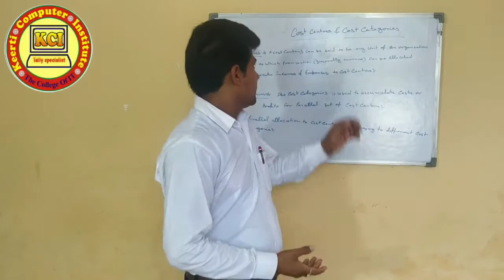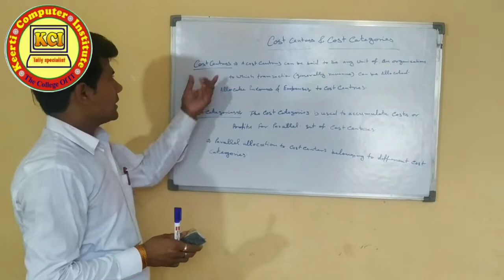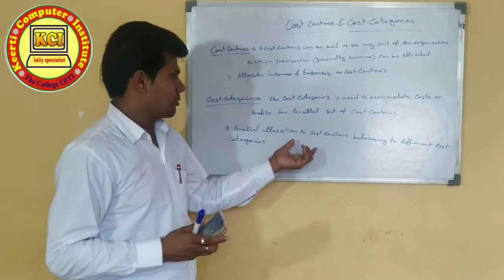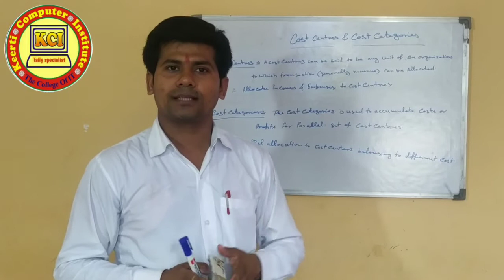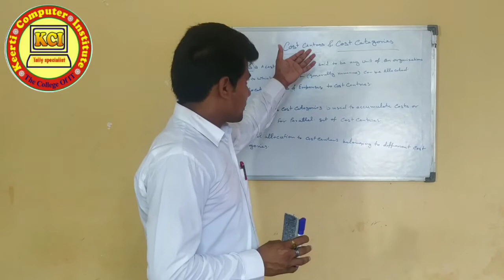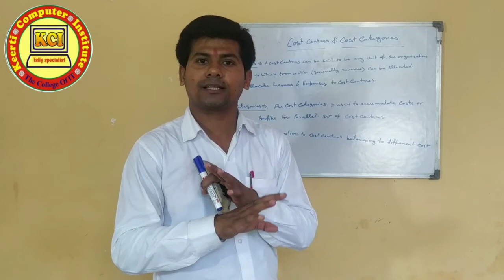Cost centres in tally erp 9, Cost Centres & cost categories in tally, use of Cost centre in tally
Cost centres in tally erp 9, Cost Centres & cost categories in tally, use of Cost centre in tally, what is cost center in tally, how to learn cost Centres and cost categories in tally. erp 9, this section allocate incomes and expenses to cost centers. The cost categories Parallel allocation to cost center in any transaction .This Tally online class provide by youtube channel Kci Tally Specialist.outstanding report in tally, outstanding report with running balance in tally, overdue, bill payable..Dear student aap sabhi ko hamare dwara chalai ja rahi computer online classes ko padhne ke liye  mere  channel kci tally specialist ko subscribe kare video ko like kare ttha share jarur kare jisse jyada se jyada log is free class ki suvidha prapt kar paye ttha new video notification ke liye bell icon ko jarur press kare.isme niche tally class ke last  sabhi videos ka link de rhe hai jis bhi video ko dekhna ho link par click karke aap dekh sakte hai